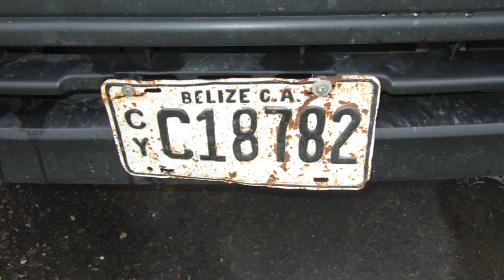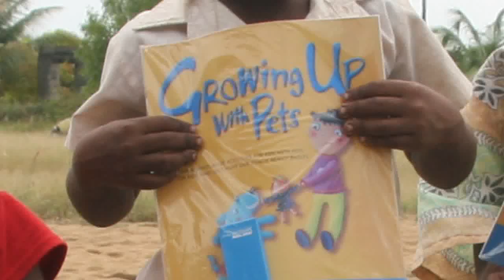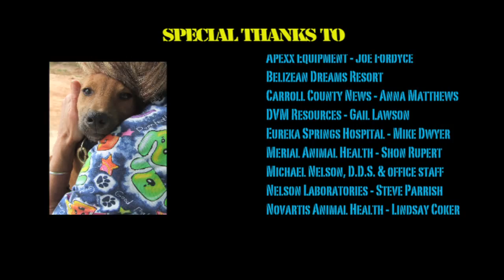Carroll County Vets Without Borders in Belize 2008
The Carroll County Arkansas Veterinarians Without Borders traveled to Hopkins, Belize in February of 2008 on a mission of mercy.  When the population of the local domestic pets, mostly dogs, grows to overwhelming numbers, they are commonly poisoned in their food until their numbers diminish to a tolerable level.  These concerned Arkansas care givers brought medicine and equipment to spay and neuter these animals to try to avoid their mass destruction by such inhumane means.  This is their story, as told by photographer and veterinary assistant, Ramona Hambrick set to local music in pictures, video and interviews collected during and between surgeries and then back home on the local NPR affiliate, KUAF of the University of Arkansas at Fayetteville.  They will return for their next mission on September 3, 2009.